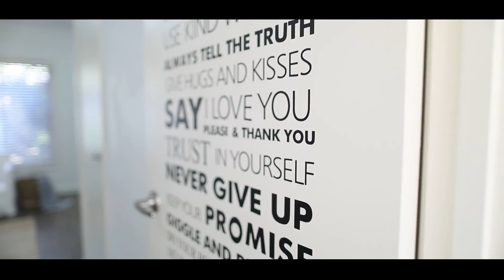3/145 Burwood Road CROYDON PARK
Sleek modern townhouse in a perfectly located boutique complex

This sleek and spacious townhouse delivers everything you need for easy modern living, with tasteful updates and an abundance of outdoor space for entertaining. The three-bedroom layout is ideal for families, and you’ll have Henley Park within metres of your front door.

Boasting a sun filled layout with free-flowing indoor/outdoor spaces, this fantastic residence is set in a family-oriented precinct, moments from parks, schools, shops, cafes and Enfield Aquatic Centre, plus transport to Burwood and the CBD.

Inspect: Saturday 1:00-1:30pm or by appointment
Auction: 7th May, 2022 @ 1:30pm

Matthew Nolan 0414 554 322
Marco Errichiello 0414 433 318